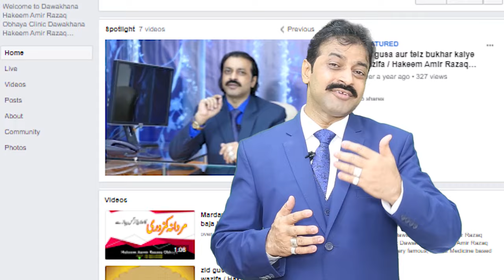How to increase sperm count? | Increase sperm count with Swapandosh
In this video, we describe how you can increase your sperm count naturally with Swapandosh.
For details and orders from all over Pakistan.

◾️ Contact Now
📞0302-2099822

▪️ ▫️ ◾️ ◽️ ◼️ ◻️  Must Watch  ◻️ ◼️ ◽️ ◾️  ▫️ ▪️
☑️ kawar gandal ky fawaid part-1 by Hakeem Amir Razaq Obhaya | Aloe Vera Juice Recipe | Aloe vera

For appointment
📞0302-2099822